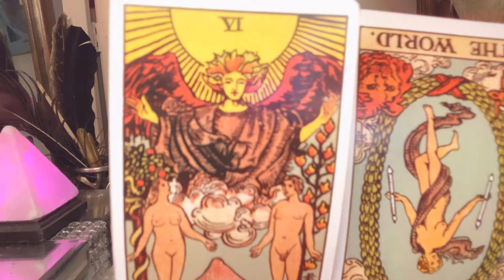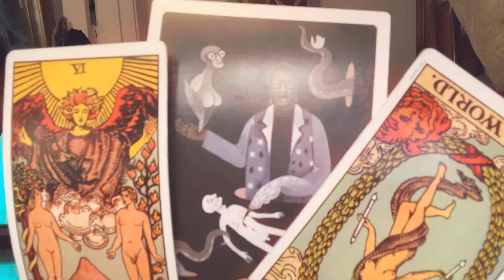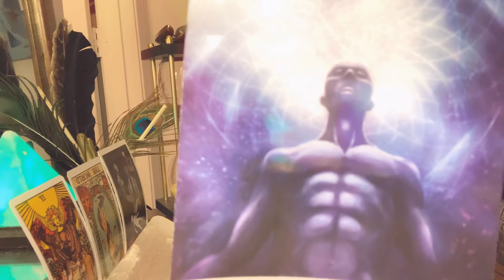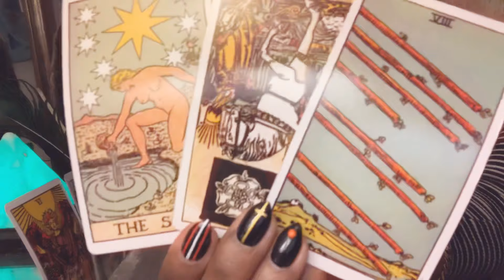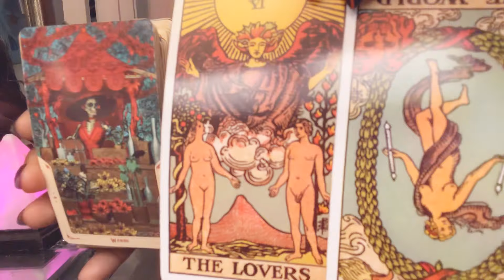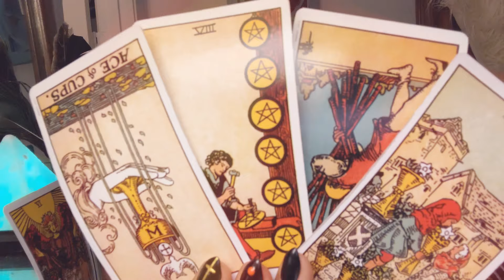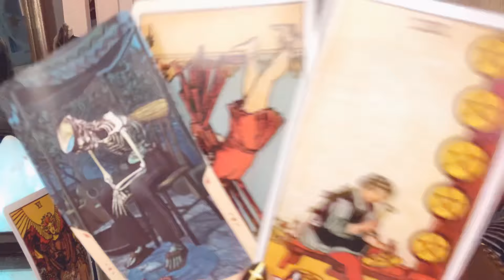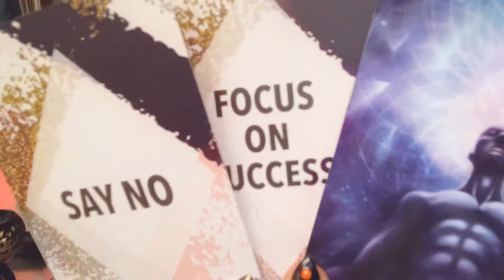🌬 CANCER “BREAK THE CYCLE! PROTECT YOUR ENERGY.. FULFILLMENT AWAITS YOUR DECISION TO TAKE CONTROL!”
CANCER!  IT’S AMAZING TO HAVE YOU HERE WITH ME..
WELCOME TO YOUR MONTHLY INTUITIVE ENERGY READING!

🌬September Horoscope Monthly Intuitive Reading Order:

Virgo
Sagittarius
Pisces
Aquarius
Capricorn
Scorpio
Libra
Taurus
Cancer
Leo
Aries
Gemini

“I'm proud of who I am
No more monsters, I can breathe again
And you said that I was done
Well, you were wrong and now the best is yet to come

You brought the flames and you put me through hell
I had to learn how to fight for myself
And we both know all the truth I could tell
I'll just say this is I wish you farewell

Sometimes, I pray for you at night
Someday, maybe you'll see the light
Some say, in life you gonna get what you give
But some things, only God can forgive

I hope you're somewhere praying
I hope your soul is changing..”

-Akeya

READINGS:

3 Card - $15.55 [quick inspiration]
Basic Personal - $35 [15-30 min general]
Horoscope Sign - $55
Horoscope|In-Depth - $85.55

[NO REFUNDS ACCEPTED]

My purpose is to clarify, channel energy and heal.. Everyone has their own free will to make the proper choices for themselves and their life path..